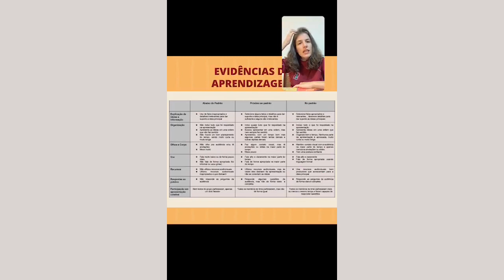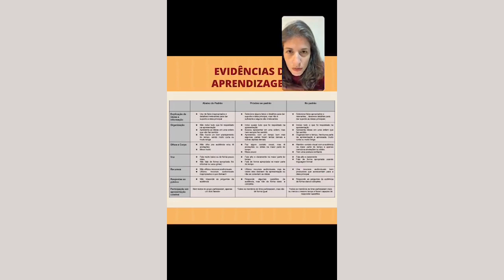EducaEthos: Como as pessoas aprendem?